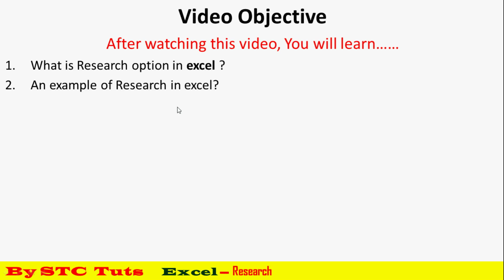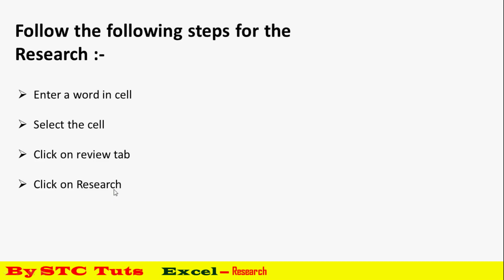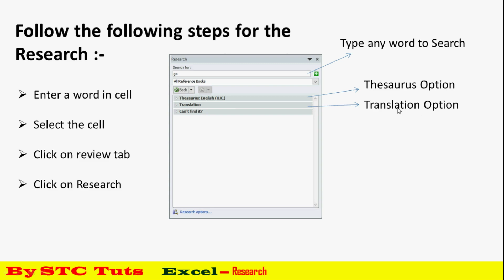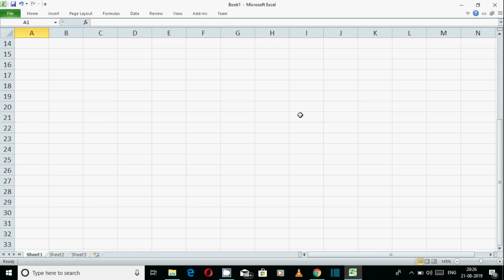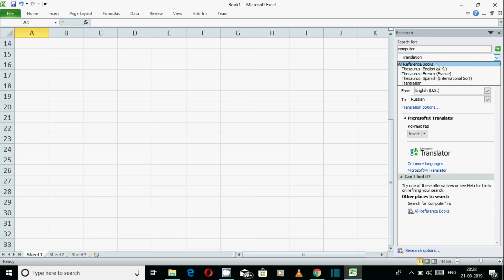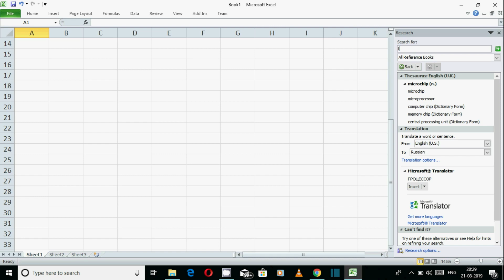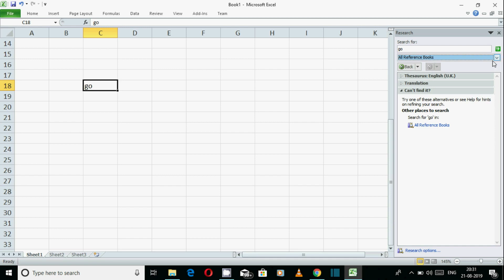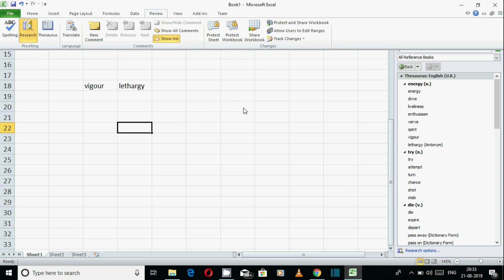Research Option in Excel (हिंदी में)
Watch Theory & Practical Classes
Theory Class      - 00:25
Practical Class   - 05:44